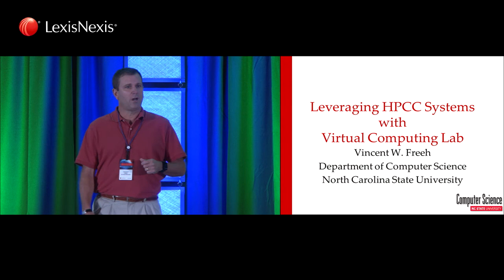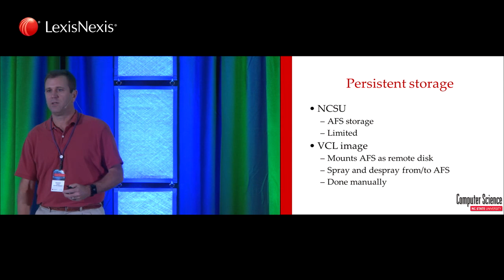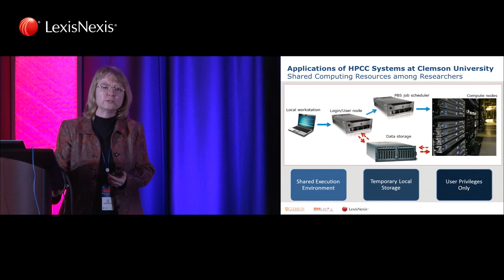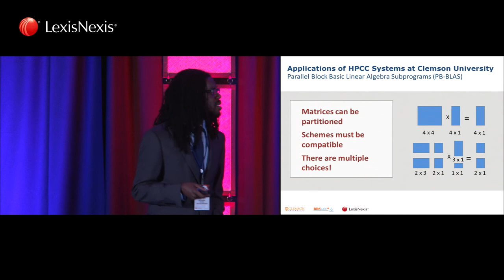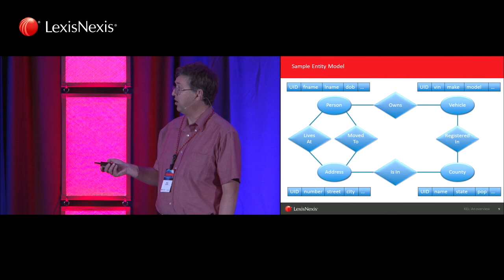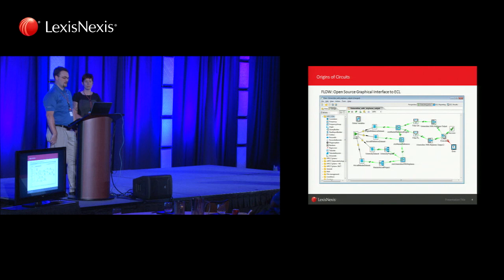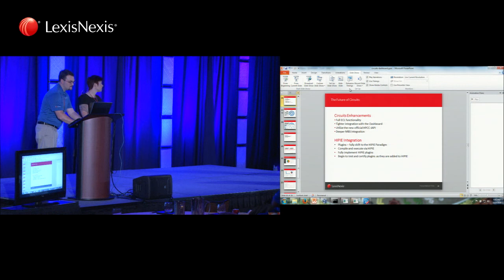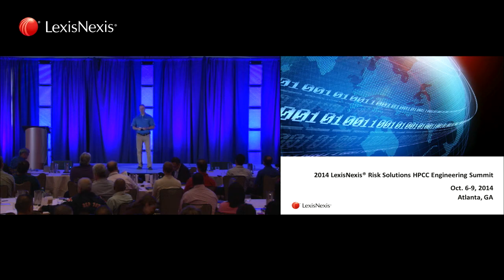Live Stream Track Four (2:30PM-5:00PM ET) Rev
1. Leveraging HPCC Systems with VCL (Virtual Computing Lab) - Vince Freeh, NC State (2:30-3:00)
2. Applications of HPCC Systems at Clemson Univ - Amy Apon & Linh Ngo, Clemson Univ (3:00-3:40)
3. KEL Community Version - Eric Blood, LexisNexis (3:40-4:20)
4. La-Z-Boy EDA: Building Complex NLP & EDA Processes the Easy Way with Circuits and Dashboard - Drea Leed & Joe Chambers, LexisNexis (4:20-5:00)
5. Adjourn - Ken Kurzweil